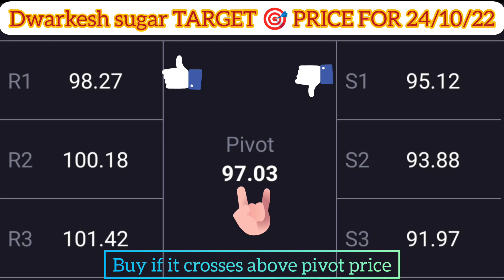Dwarkesh sugar share latest news today tomorrow target price